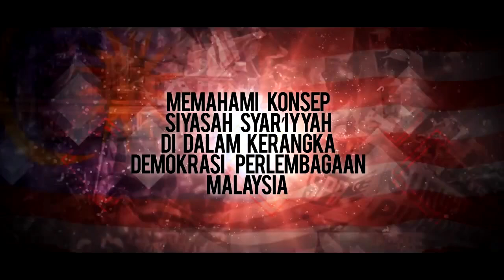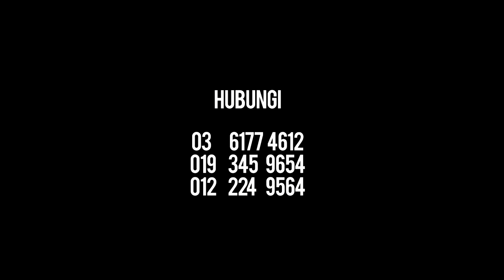Konvensyen Fiqh Politik Islam Semasa 2013 - Official Trailer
Temui Dr Zaharuddin Abd Rahman, Dr Maszlee Malik, Dr Zulkifli Bakri, Dato' Dr Mohd Asri Zainul Abidin,dan TERISTIMEWA USTAZ AZHAR IDRUS dan ramai tokoh ilmuwan lagi di dalam Konvensyen Fiqh Politik Islam Semasa 2013, bertempat di Auditorium MBSA, WIsma MBSA, Shah Alam, pada 03 MAC 2013, anjuran K Fiqh Sdn Bhd dengan kerjasama NGO MURSHID.

Konvensyen ini akan menjelaskan secara ilmiah, non-partisan, santai dan mudah berkaitan panduan mengemudi politik dan menjalani pilihanraya berteraskan kefahaman Al-Quran & As-Sunnah.Isu seperti pilih calon atau parti, calon muslim vs non muslim, hadiah sewaktu pilihanraya, kaitan dakwah & siasah turut akan disentuh.